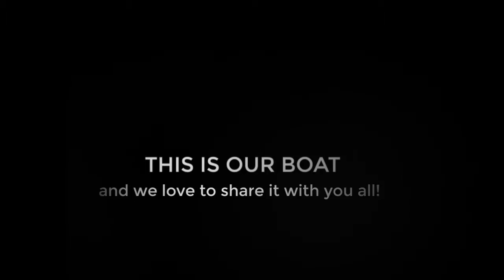IF Bags - Milan Design Week 2016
Follow IF Bags through the most important design event in Italy: Design week. A temporary store hard to forget! Presenting  the SS16 collection and the brand new Patches and Stationery Collections.

IT'S HARD TO BE EASY